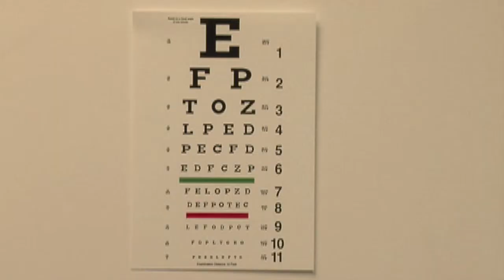Glow Promo Short